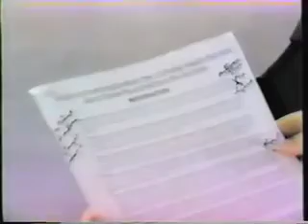Swine Flu Scare - Old Lies of the CDC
Not much has changed.